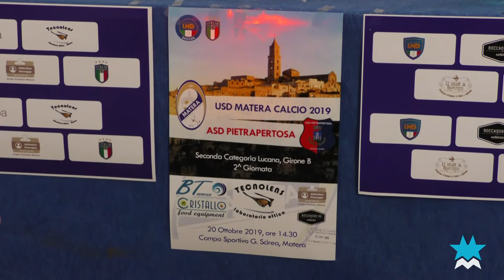Domenica 2° giornata per il Matera Calcio 2019 che affronta il Pietrapertosa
Domenica alle 14:30 la seconda giornata del campionato di calcio di Seconda Categoria lucana - girone B. Al Centro Sportivo Scirea la USD Matera Calcio 2019 ospita il Pietrapertosa.